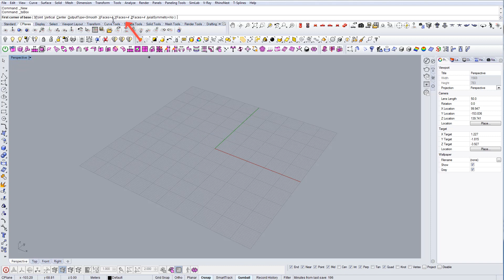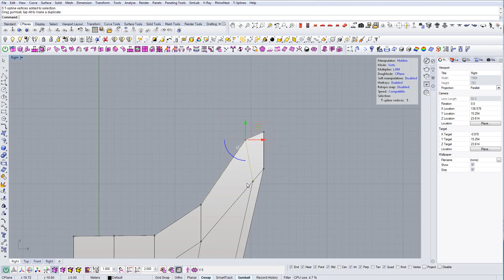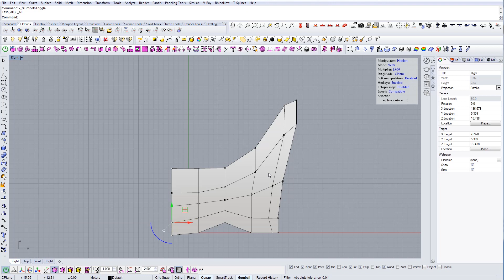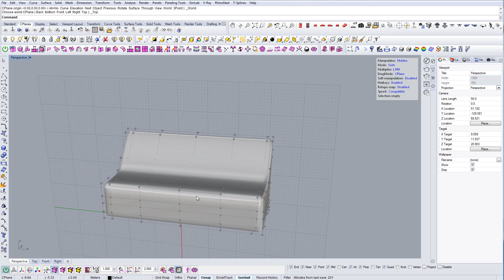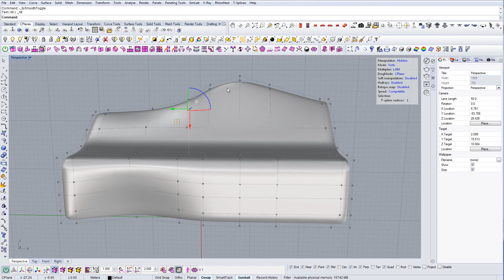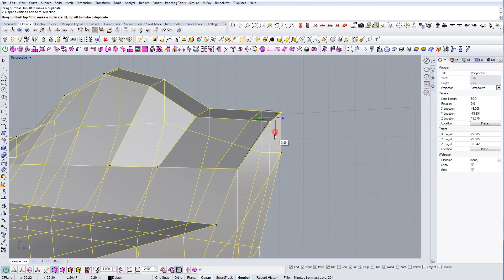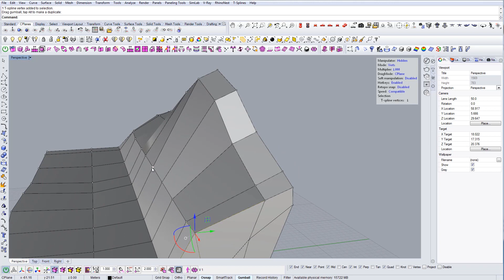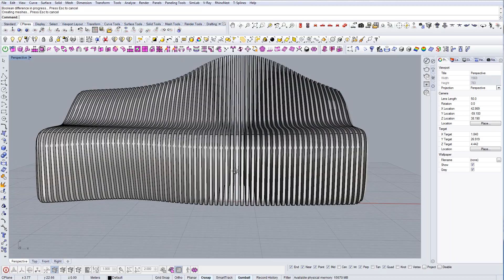How to Model Bench in Rhino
Here, I am going to show you How to Model Bench in Rhino and what are some of the fastest ways to create this geometry using T-splines for Rhino.

► How to Rhino Community